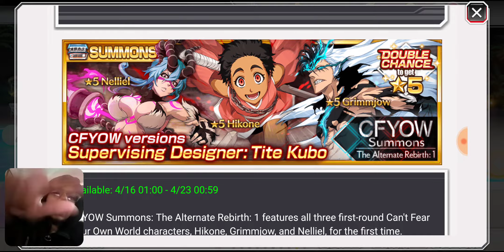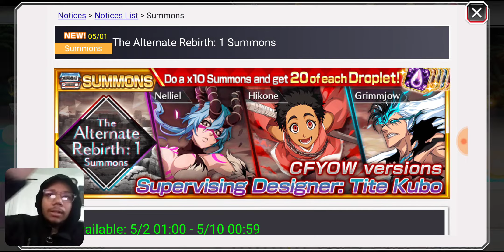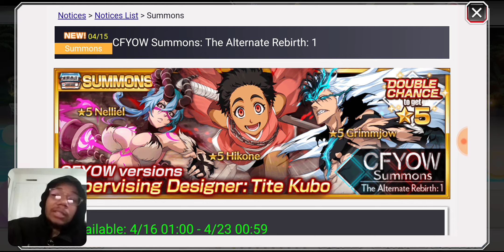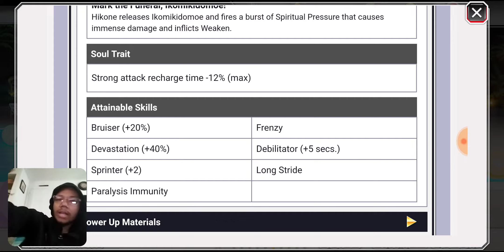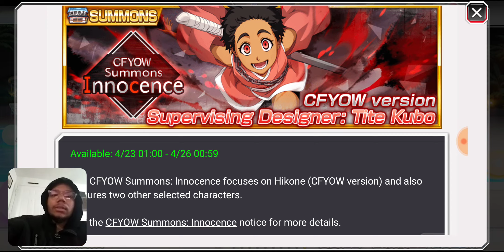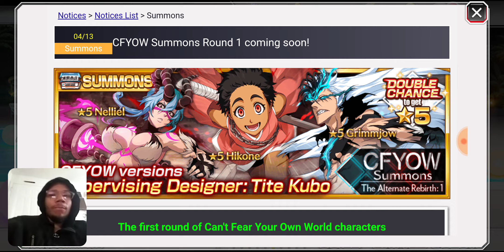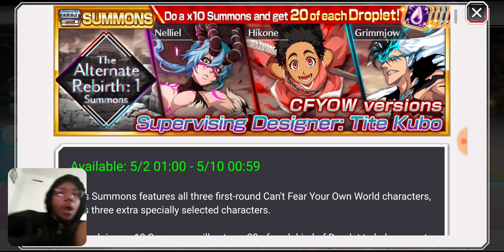*Stats + Review* CFYOW Characters! HYPE! | Bleach Brave Sousl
These characters are absolutely amazing to look at, but qill the live up to their HYPE?!

                  OR